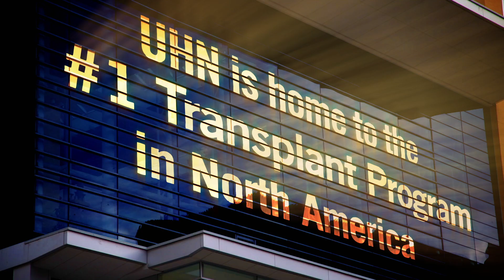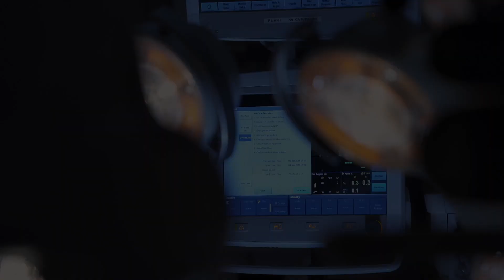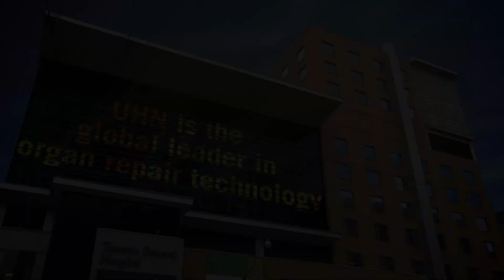UHN Transplant Program 2019: Be Amazed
This mini-documentary is about UHN's world-leading Transplant Program, directed by award-winning Canadian filmmaker Barry Avrich. The Transplant Program, based at TorontoGeneralHospital, is the largest and most successful transplant program in North America and one of the top three transplant research centres in the world. Our world-renowned team, fuelled by our ongoing pursuit of knowledge, cares for the sickest of the sick – performing over 600 transplants every year and providing world-class care to more 6,000 transplant recipients – for life. We’re also leaders in living donor transplantation and innovative, cutting edge bench-to-bedside research, most notably pioneering the Ex Vivo technique of organ assessment and repair. Together, we’re creating a future where every patient can Live On.